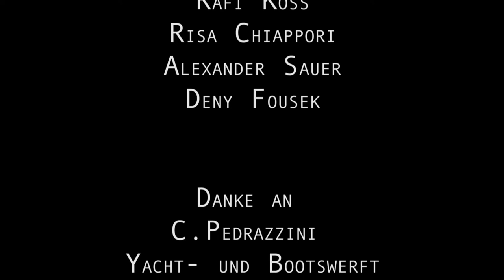Runabout Pedrazzini Vivale Veloce, Silke Altenhövel